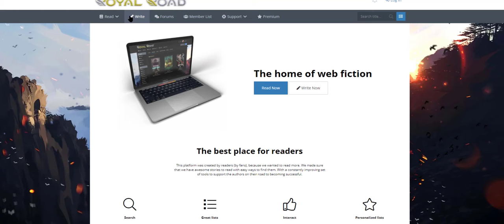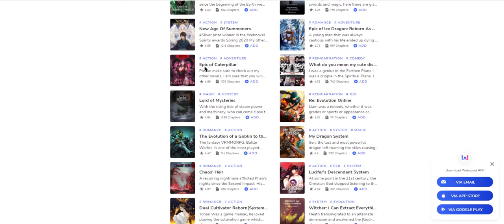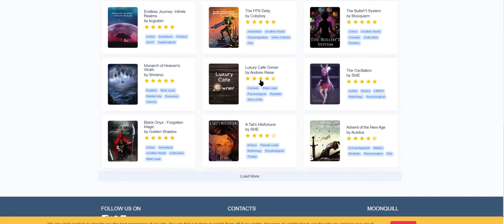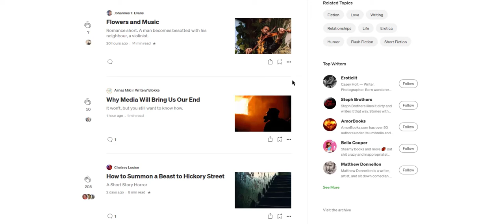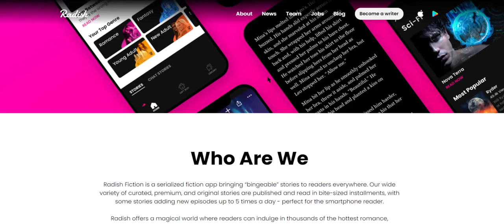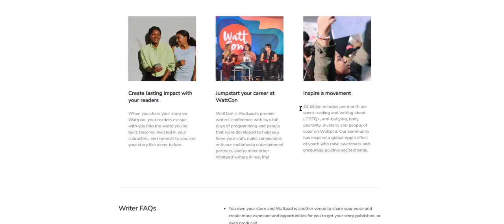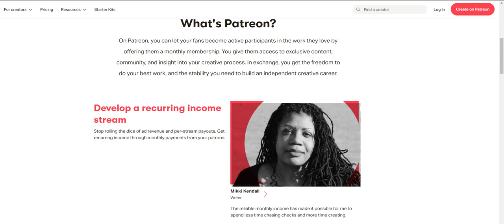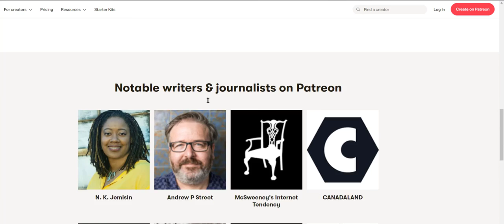10 Best Platforms for Serial Fiction | Writing Serial Fiction - Passive Income with Self-Publishing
My name's Alexander Toledo, and I want to help you discover ways to make passive income. I help people build an online publishing business, so they can create a new source of income or leave their 9-5 job without having to be an author, an experienced publisher, business owner, or breaking the bank. If you’re serious about making some extra money, about working from home

Make Money Online Courses I Use
ACX Self-Publishing Audiobook Course
Amazon KDP Self-Publishing Course
Learn How to Monetize a YouTube with Matt Par
Learn How to Sell on Amazon| Get Ungated with Nike

PUBLISHING TOOLS I USE
Grammarly (Plagiarism Checker)
Publisher Rocket
Kindle Spy (KDSPY)
Canva Pro
Creative Fabrica

My goal is to empower and share strategies with you on how you can start a new passive income stream from the comfort of your own home – earn money online. I want to show you how I do it and help you do the same!

I will showcase on this channel online jobs or online businesses that you can work from anywhere in the world from your computer. I’m passionate about creating multiple passive income streams that make money online on autopilot. As I learn new strategies, side hustles, and business ideas, I will share it on the channel so you can learn to make money online from home. If nothing else, you can watch me explore new business ideas as I uncover the best income secrets online.

If you’re serious about getting started and making some money on the side – then check out my course!